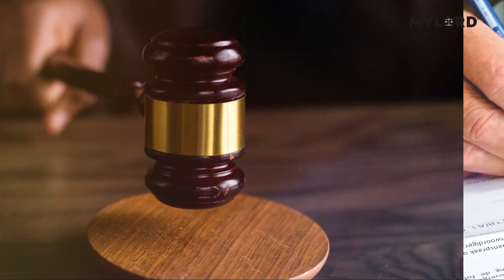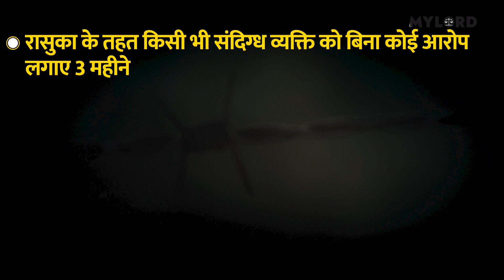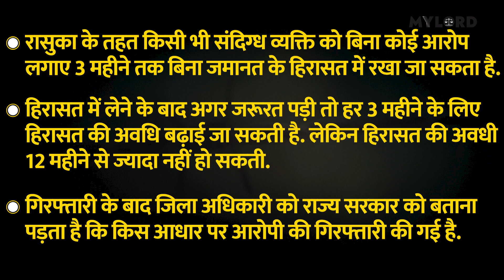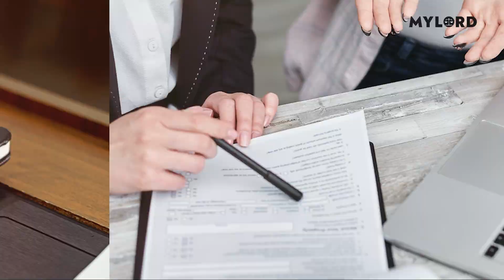NSA का नाम सुनते ही क्यों कांप जाते हैं अपराधी, जानिए यहां | National Security Act | Manish Kashyap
खालिस्तान समर्थक अमृतपाल सिंह और बिहार के यूट्यूबर मनीष कश्यप, दोनों पर ही फिलहाल कार्रवाई का सिलसिला चल रहा है. दोनों के विरुद्ध अलग-अलग आरोप हैं लेकिन कॉमन बात ये है कि दोनों पर कार्रवाई  राष्ट्रीय सुरक्षा कानून (National Security Act -NSA) यानि रासुका के तहत हो रही है. दोनों के आरोप अलग हैं तो एक ही कानून के तहत कैसे कार्रवाई हुई..आप जरूर जानना चाहेंगे, उससे भी बड़ी बात ये कि आखिर रासुका है क्या, और इसके नाम ही बड़े से बड़े अपराधियों के हांथ पांव क्यों फूल जातें हैं. आज हम आपको रासुका यानि NSA से जुड़ी कुछ अहम जानकारी देंगे.